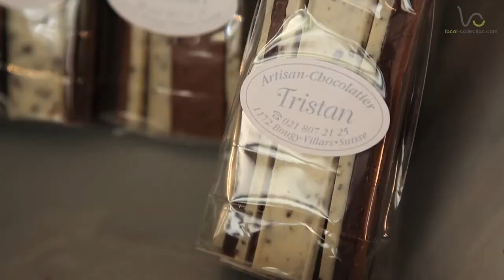local-collection.com presents Tristan Artisan Chocolatier